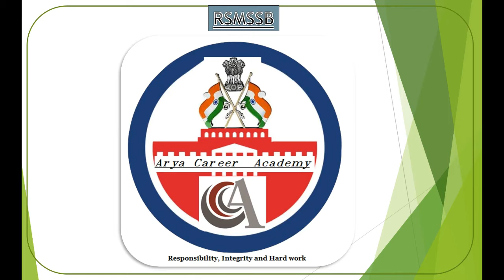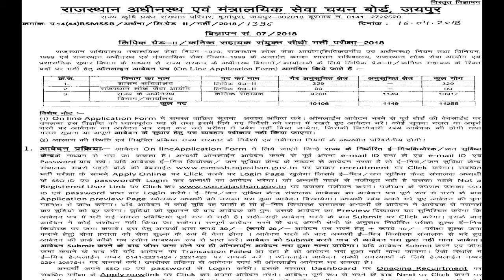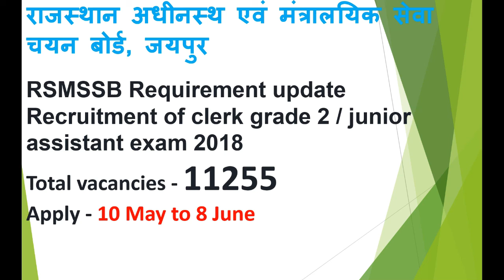राजस्थान Clerk & LDC के 11255 पदो पर भर्ती 2018//Rajasthan LDC Recruitment 2018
RSMSSB Recruitment 2018: Apply Online For 11255 LDC/Clerk Posts

Rajasthan Subordinate and Ministerial Services Selection Boards (RSMSSB) have released a recruitment notification. The board is going to hire 11255 LDC/ Clerk Posts. They have invited Online application form for candidates who are eligible for the posts of Various Department. Name of the department includes Governance Secretariat, RPSC & Other.

Candidates those who are interested in the posts can apply online on the official website of RSMSSB i.e. rsmssb.rajasthan.gov.in

Name of the posts:

Governance Secretariat- 329 Posts

Rajasthan Public Service Commission- 09 Posts

Subordinate department of the state- 10917 Posts

Educational Qualification: Candidates should be 12th pass or Diploma from a recognised University or Institute.

Application Fee: Rs.450 (Gen/OBC) | Rs.350 (OBC NCL) | Rs.250 (SC/ST)

Important Dates:
Notification Release Date- April 16, 2018

Application Process Start Date- May 10, 2018

Application Form Last Date- June 8, 2018

Selection Procedure: Candidates will be shortlisted based on Written Exam and Typing Speed Test.

How To Apply:
Register if you are a new user and complete the Registration process. Fill all the required details.  Preview the application form and go through the submitted information carefully and submit the form. Pay application fee Online & then Submit the Form. Take a print out of Online application for future use.